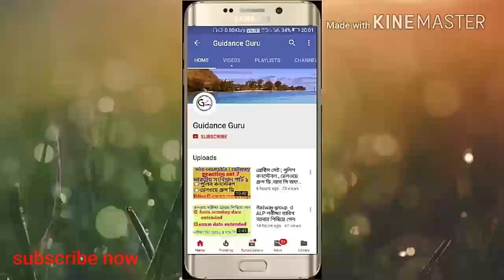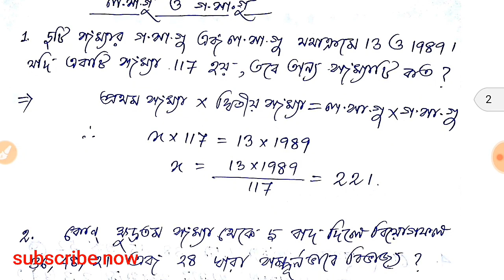ল.সা.গু ও গ.সা.গু short tricks || wbp constable,group d ,rpf || maths class 9